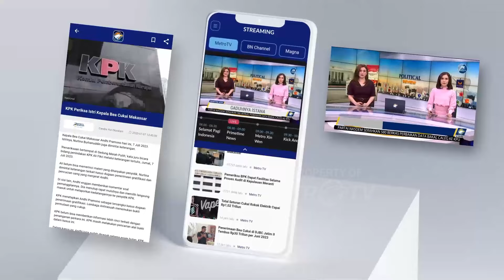Saling Dorong Saat Open House, Istana Minta Maaf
MetroTV, Sekretariat presiden meminta maaf atas antrean open house di Istana Kepresidenan yang berujung aksi saling dorong antar warga, pihak istana menyatakan hal ini terjadi karena antusias
masyarakat sangat tinggi sementara waktu yang ada sangat terbatas.